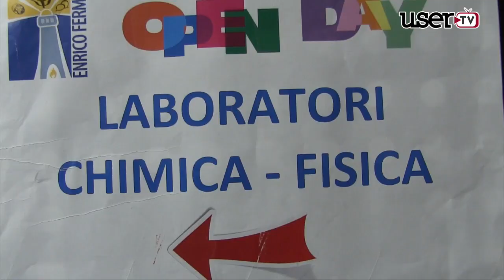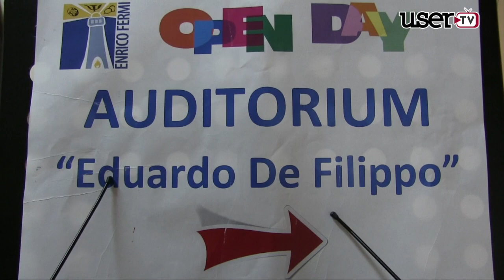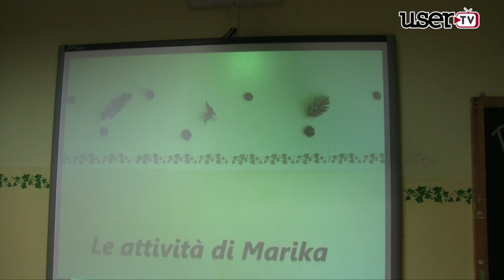Montesarchio. Ottimo il bilancio delle iscrizioni all’istituto “Fermi”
MONTESARCHIO. Porte aperte al Liceo Fermi per dare la possibilità agli studenti della Scuola secondaria di primo grado l’opportunità di approfondire i vari percorsi scolastici. Al successo degli indirizzi (Liceo Scientifico.Liceo delle Scienze Umane,Liceo delle Scienze applicate, Liceo Economico sociale e Liceo Linguistico) si è unito quello del Liceo artigianale,un percorso ricco di laboratori come artigianato tipico,videomaker,web design,travel designer,progettazione e stampa 3d in un successo di iscritti. Servizio di Brigida Abate